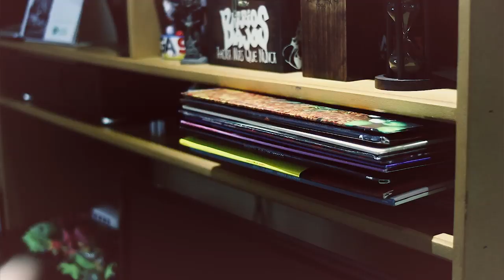Todo Lo Demás También | Bersuit - Entrevista - 29/04/19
Bersuit visitó a Bebe y su equipo en la previa del show en el estadio Obras del próximo 11 de Mayo.